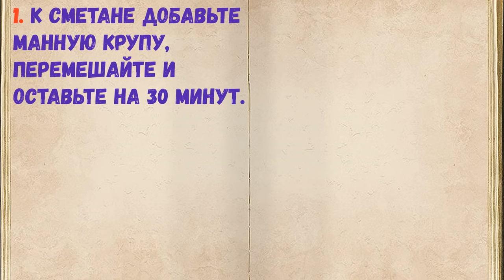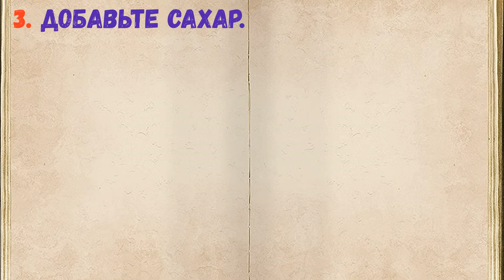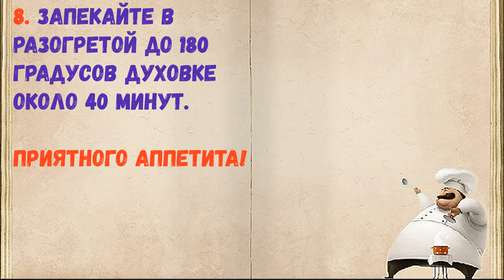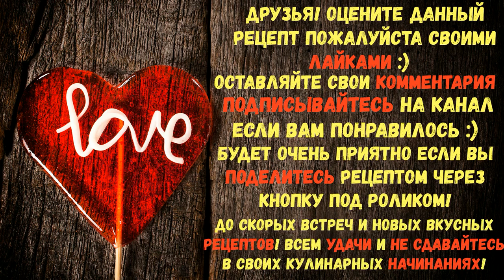Манник - Просто И Вкусно! / Книга Рецептов / Bon Appetit